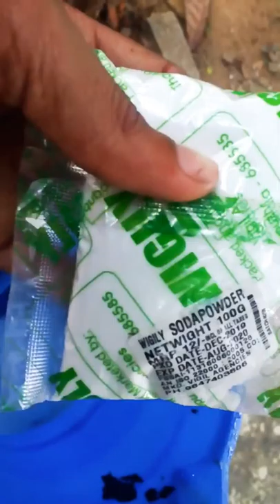Tyre cleaning malayalam Tech planet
If any doubt comment